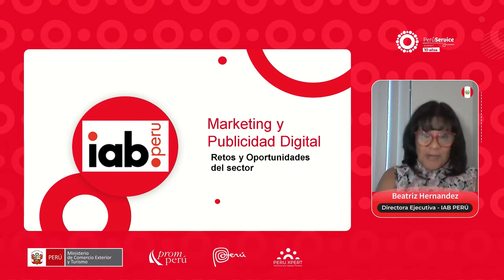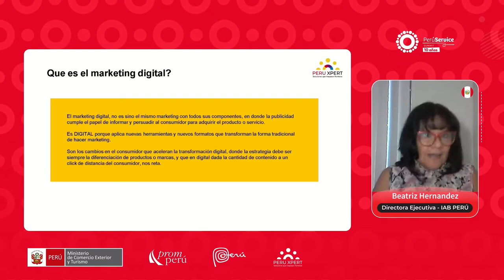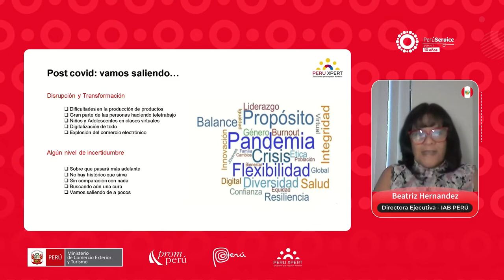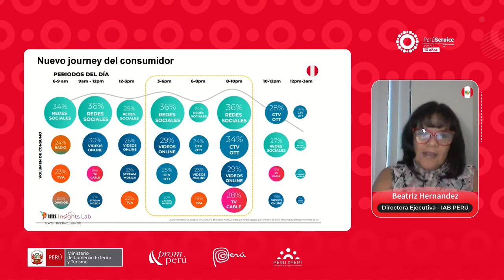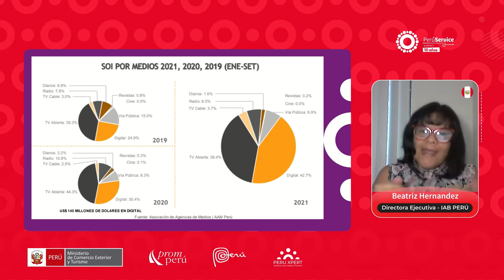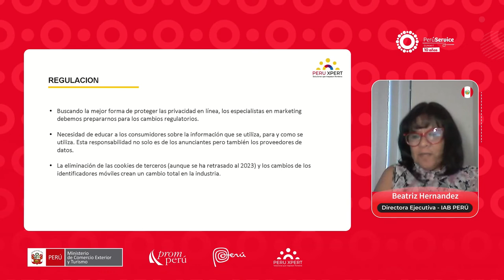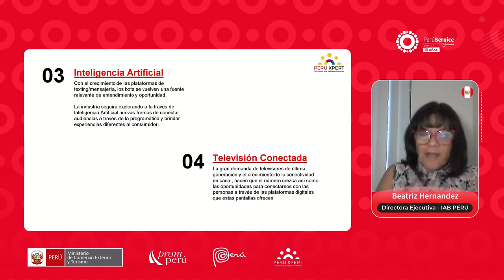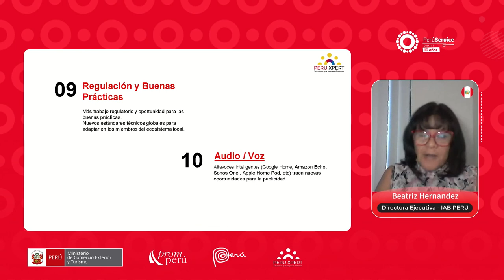Oportunidades y Retos para el desarrollo del sector de Marketing Digital - Beatriz Hernandez